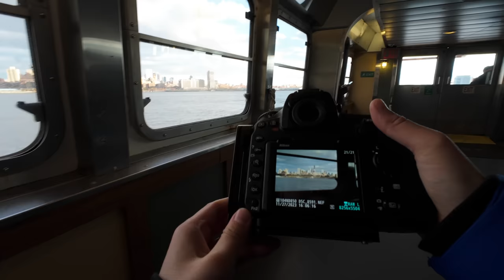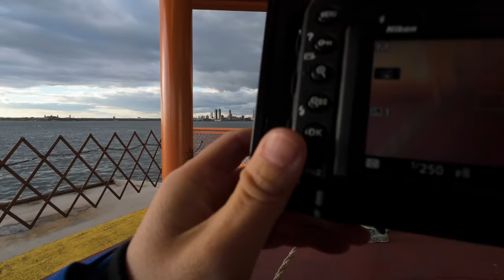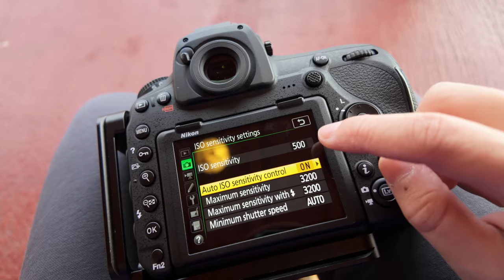【旅行摄影101】一定要学会这招，最省心的曝光参数组合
本期视频中使用的设备：
尼康D850全画幅机身
尼康 50mm F1.8G定焦镜头：
卡色黑魔法滤镜：
大疆DJI Pocket 3口袋相机：
大疆DJI Action 4运动相机：
蒲公英PGYTECH挂脖：